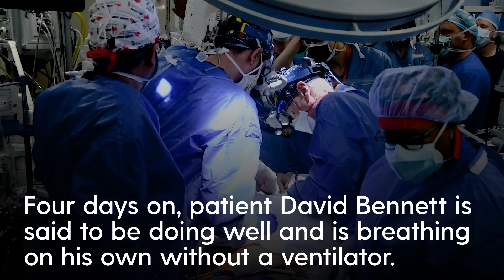US medics make history with pig heart transplant into patient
Medics in the US made history last week when they transplanted a pig heart into a human patient with terminal heart disease.

The pig was genetically engineered so its organs could survive in a human body. Health officials in the UK have kept track of the landmark surgery which could one day allow more patients to benefit from transplant.

The surgery at the University of Maryland Medical Centre in Baltimore last Friday took seven hours. Four days on, patient David Bennett is said to be doing well and is breathing on his own without a ventilator.